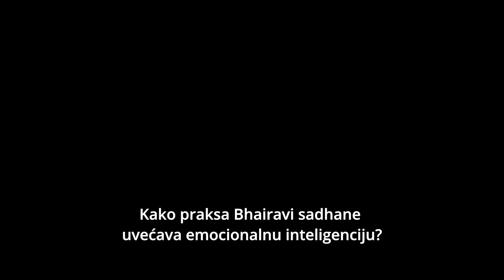Kako aktivirati emocionalnu inteligenciju? | Sadhguru